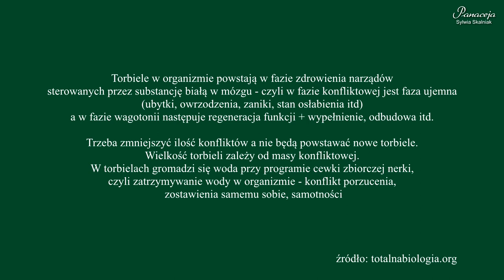Torbiele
Oczywiście trzeba również zastosować protokół jodowy i odpowiednią suplementację!
Nie zapominajcie, że ten kanał ma profil poradnikowy! Nie jest edukacyjny (takich jest setki na yt). Mówię tutaj krótko, jak sobie poradzić z różnymi dolegliwościami. Szczegóły i działanie terapii omawiam na konsultacjach. Wiedza tu zawarta przekazywana jest na podstawie mojej, wieloletniej pracy z klientami. Wszystkie porady stosujecie na własną odpowiedzialność.